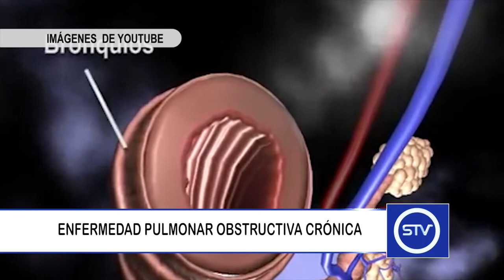ENFERMEDAD PULMONAR OBSTRUCTIVA CRÓNICA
LA EPOC o enfermedad obstructiva crónica, afecta un importante número de habitantes del municipio.